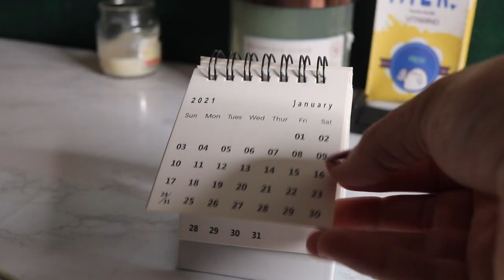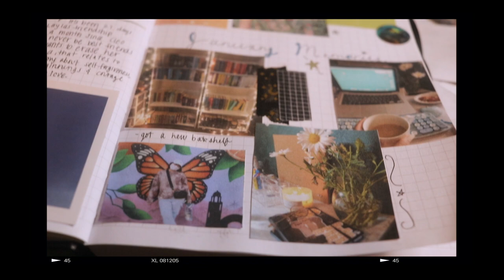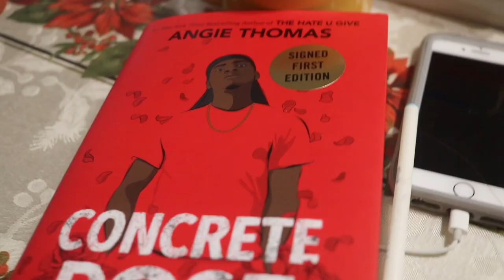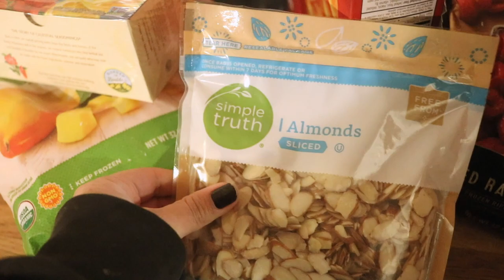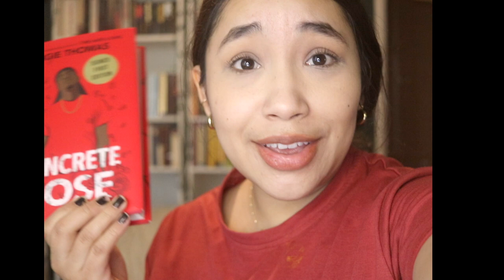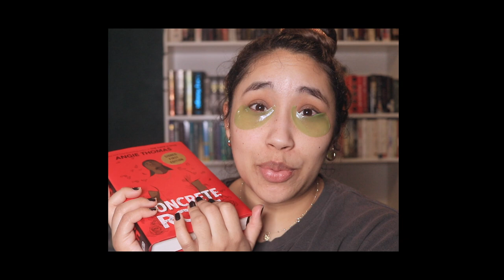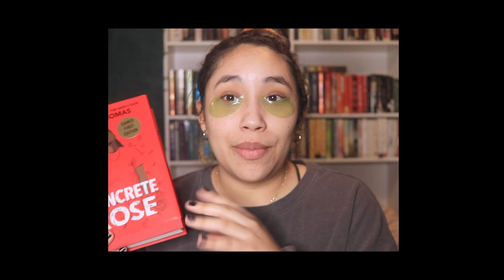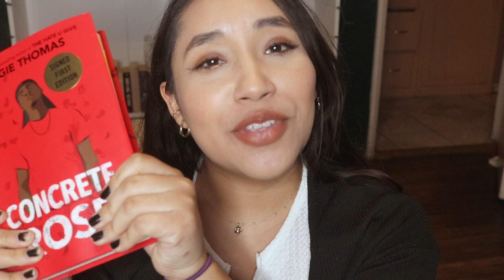reading Concrete Rose, planning + crepes // FEBRUARY READING VLOG 01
NEW VIDEOS: Wednesday & Sunday

✏ amazon wishlist: